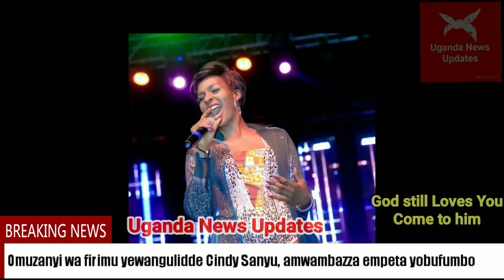Ebiriwo: Omuzanyi wa firimu yewangulidde Cindy Sanyu, amwambazza engagement ring